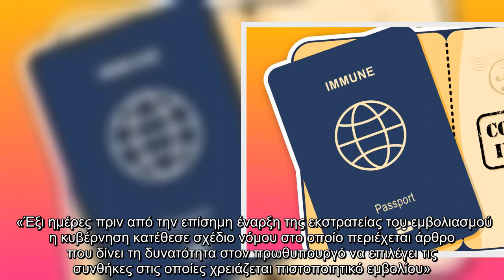Κοροναϊός : Διαβατήριο εμβολίου περνάει με νομοσχέδιο η Γαλλία